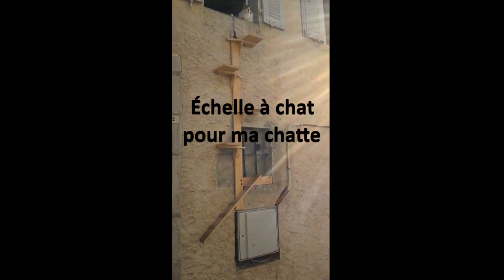Échelle à chats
Ce film a remporté de nombreux prix à des festivals prestigieux dont, par humilité, je ne ferai pas l'étalage.
Vous y verrez une échelle de conception simple grâce à laquelle une chatte peut entrer et sortir d'un appartement situé au premier étage. Nul trou n'a été foré : l'échelle est à la fois pendue par un câble mince et serrée contre le mur au moyen de petite quincaillerie et d'un barreau de fer forgé qui se trouvait opportunément là.
Il n'est nulle limite au génie de l'Homme.